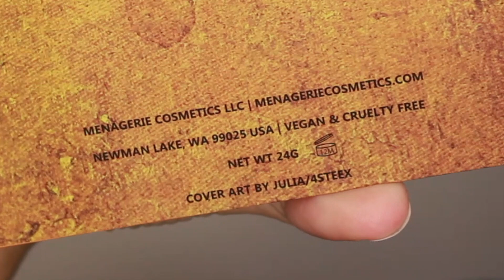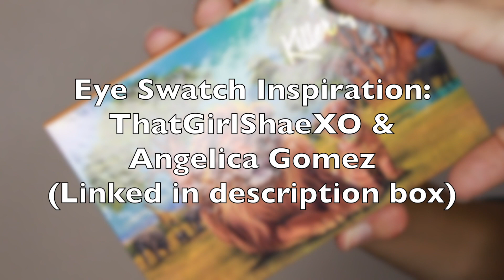Menagerie Cosmetics Killer Purr Palette | ARM & EYE SWATCHES | Katie Marie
I've been eagerly awaiting the next release from Menagerie Cosmetics and it is FINALLY HERE -- the KILLER PURR Palette! Excited to see how Menagerie does a more neutral palette, since they are known for their bold, intense colorful mattes! Hope you find these arm and eye swatches helpful!

Angelica Gomez (Even though she no longer does these on her channel...she's done so many that I found VERY helpful!)

Makeup Revolution Conceal & Define Concealer
Coty Airspun Powder
Sonia Kashuk No28
Discontinued
Sigma E55
J.Cat Dry Makeup Brush Cleaner
Almay Eye Makeup Remover

Dashing Diva in Power Broker

- 27
Married? Kids?
- Yes, I'm married and have 2 kids -- a 3 year old and a 1 year old -- and due with another at the end of the year!
Do You Have Two Different Colored Eyes?

💚💚 PUBLIC MAILBOX
Katie Marie
2172 West Nine Mile Road

Using any of these links will earn me a commission from purchases or a bonus for signing up. There is never any charge to you for using my links.

POSHMARK
My closet is LadyKaty92